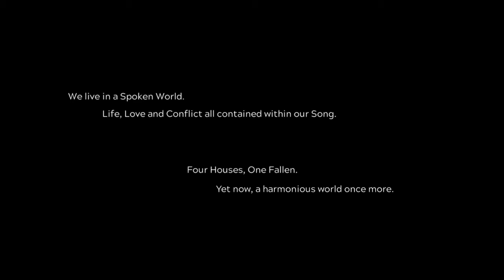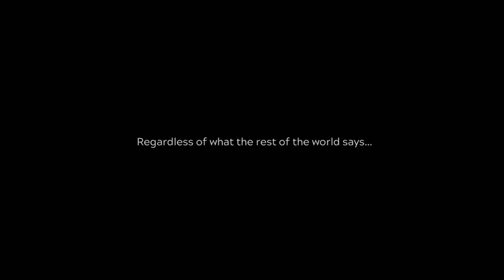NEXT UP HERO (epic new game) Intro & Tutorial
Great new game from Aspyr Media, Next Up Hero.
This is the introduction and the tutorial